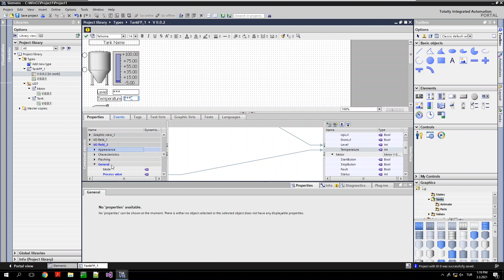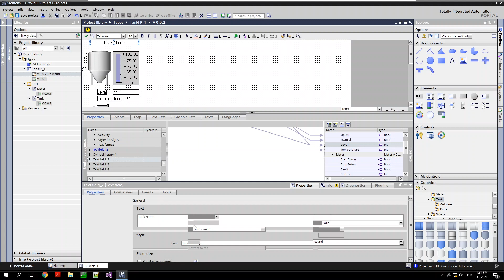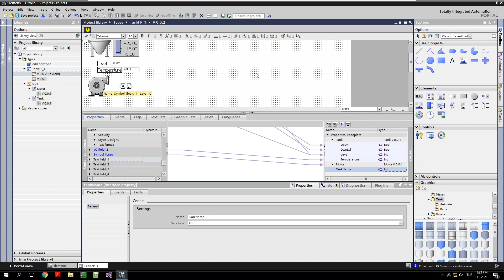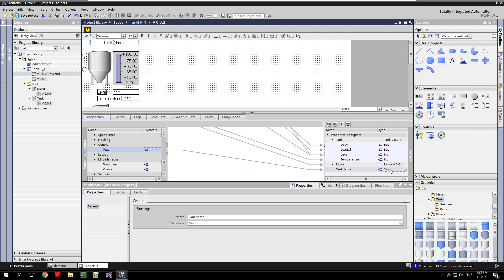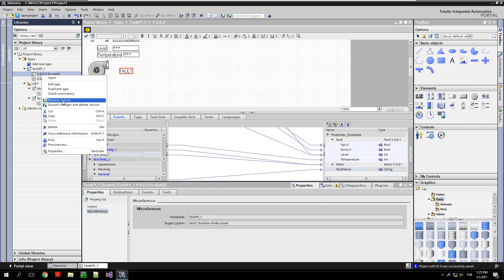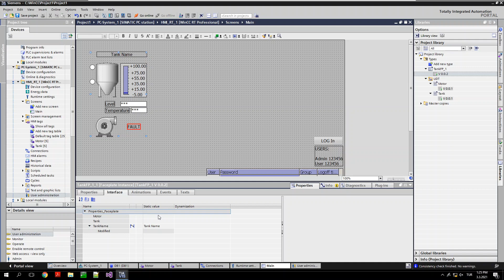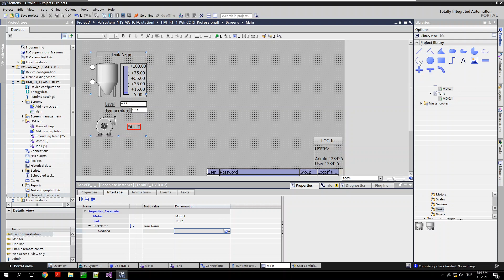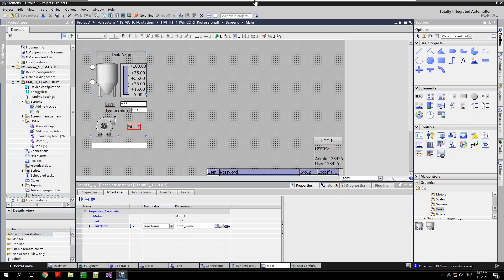WinCC Faceplate, Screen window TagPrefix Video 5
Altyazılı. WinCC Professionalda Faceplate ve TagPrefix yapısını nasıl kullanacağımızı göreceğiz. Videolar birbiri ile ilgili olduğu için her birini bir bütün olarak izlemeniz önerilir. Bu videolardan sonra WinCC Professional genel ayarlarının yanında Screen Window yapısını ve Faceplate yapısınıda ögrenmiş olacaksınız.